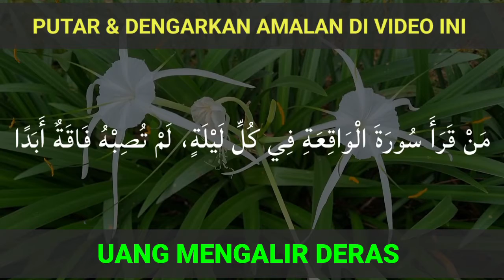BACA 1X JANGAN KAGET, REZEKI AKAN DATANG DENGAN CEPAT, CEPAT KAYA MENDADAK, Doa Ulama Nusantara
Selamat Datang di Channel " Doa Ulama Nusantara " Semoga sahabat berlimpah harta, kaya raya, dan barokah Aamiin